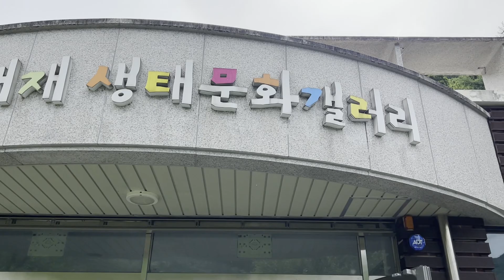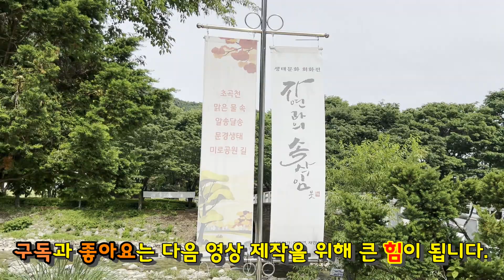문경새재생태문화갤러리 - '자연과의 속삼임'(이경연, 채인숙 작가 전시회) 문경생태미로공원 내에 있어요.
문경생태미로공원 내에 있는 문경새재생태문화갤러리에 다녀왔습니다.
자연과의 속삭임이라는 주제로 이경연 작가와 채인숙 작가의 전시가 진행되고 있습니다.